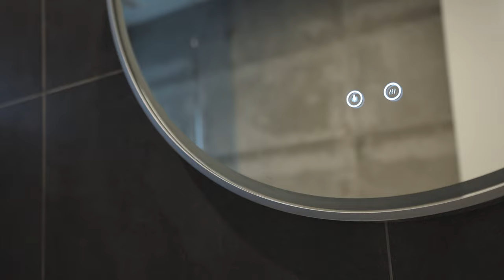Hoskins Presents: 📍 12 Parkgate Drive, Ringwood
FOR SALE:

Elevated with amazing views over the Dandenong Ranges, this prestigious 4-bedroom (plus study) home caters effortlessly to every stage of family life. In perfect balance, the impressive design wraps around the alfresco terrace and shimmering pool that adds a sense of calm, introduced by a generous collection of living areas spanning two levels (including a fabulous home theatre room to watch your favourite movie). A divine kitchen takes centre stage, boasting an integrated fridge/freezer, a long island breakfast bar smothered in stone, premium AEG appliances and a large Butler’s pantry. Professionally landscaped gardens elevate the outdoor zones, enhanced by a private alfresco terrace with a custom-designed concrete sunbed, built-in BBQ and a heated pool.

Contact our office or Michelle on 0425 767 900 for more information.

Listed by Michelle Zachariah
Hoskins Real Estate Donvale
67 Mitcham Road,
Donvale, VIC 3111
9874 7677